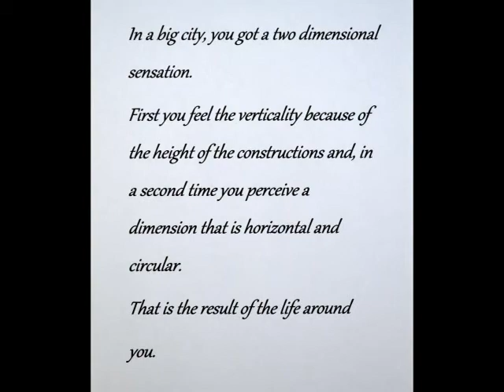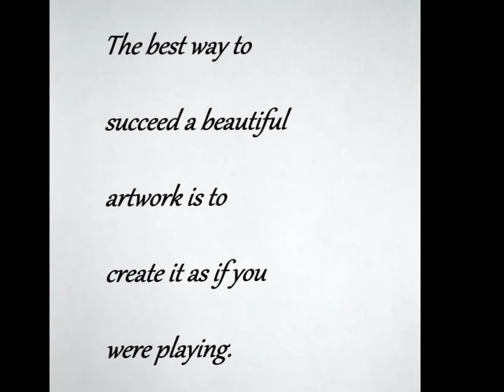Thierry Vobmann." Live in a big city".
What I feel when I am in a big city.
A little vidéo about the creation of my new canvas "Live in a big city"